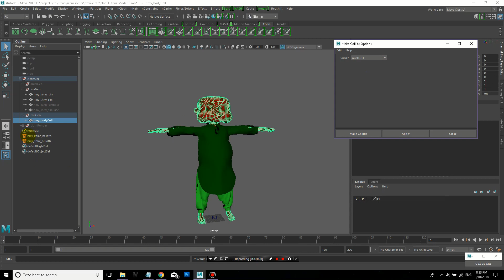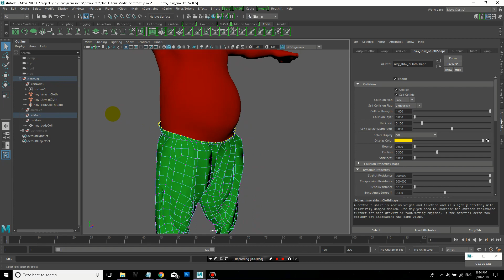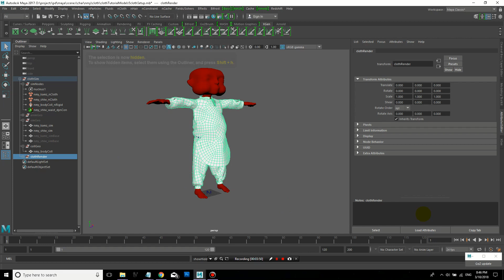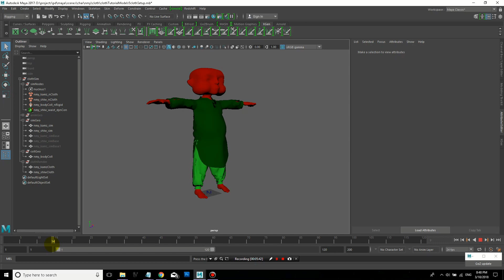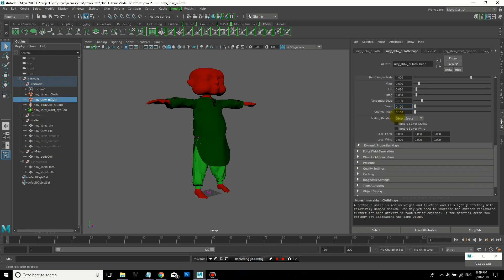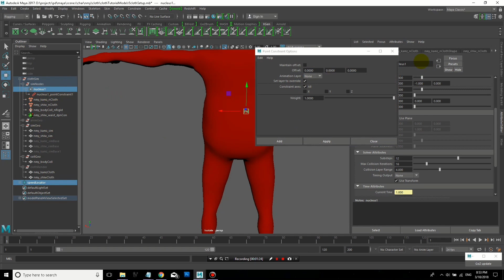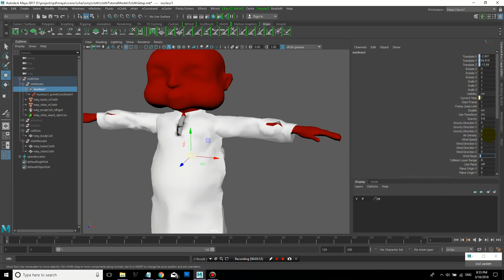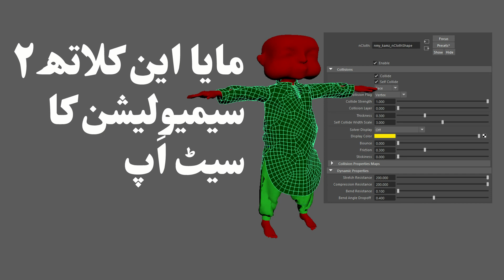Maya nCloth 2: Simulation Setup Urdu/Hindi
This is the second in a series of lessons on nCloth in Maya for cloth simulation. In this lesson, I focus on creating cloth and collision objects as well as some cloth properties and constraints. In Urdu / Hindi